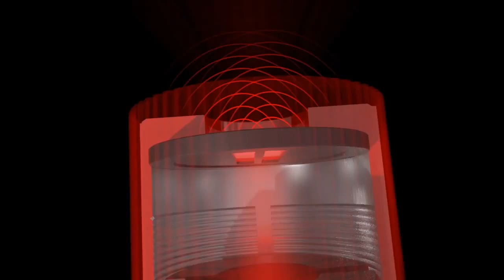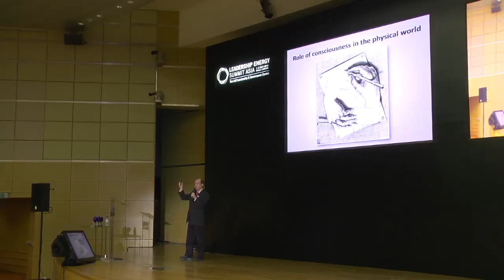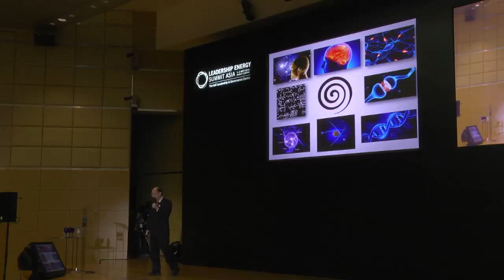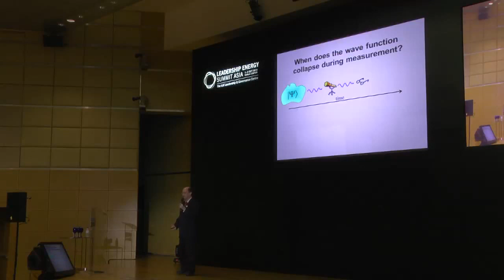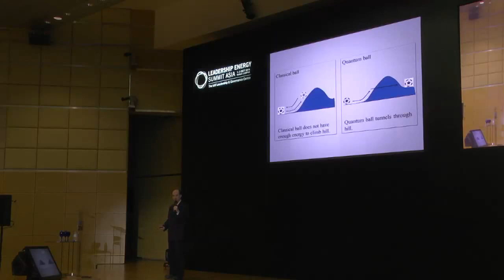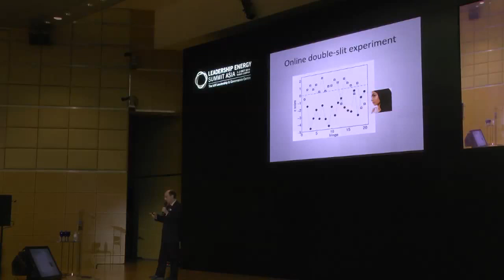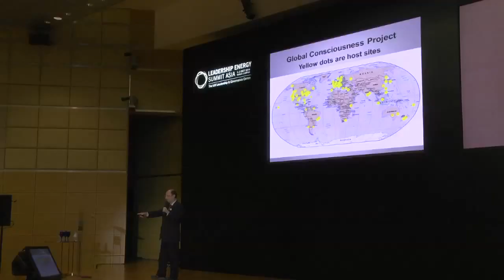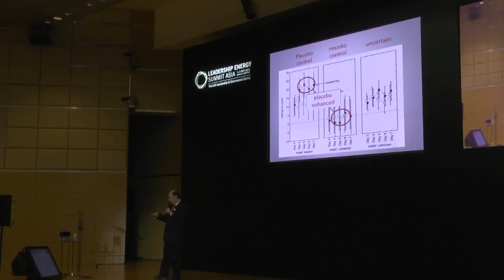Dr Dean Radin, The Extended Mind Lecture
Does our mind extend beyond our brain.